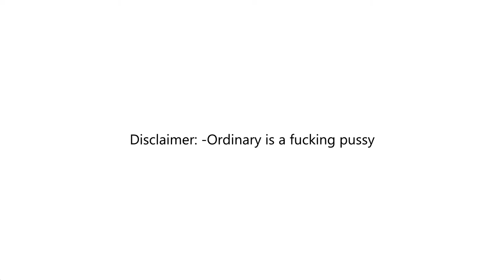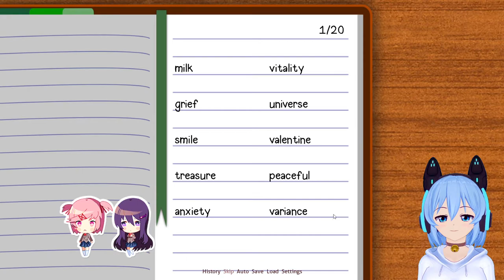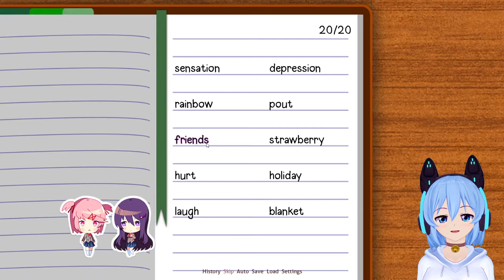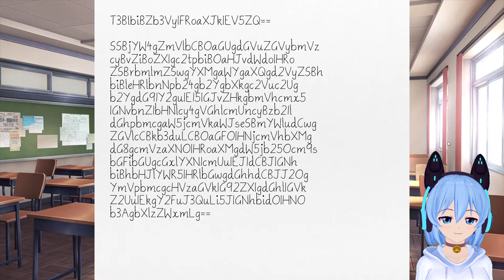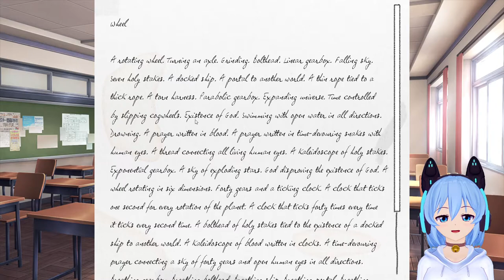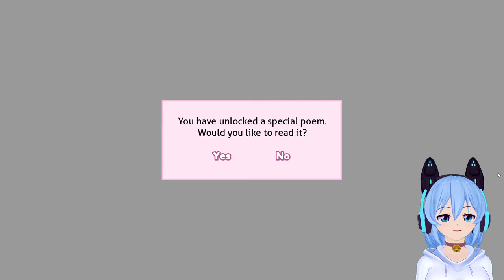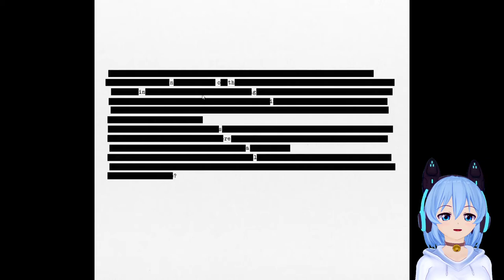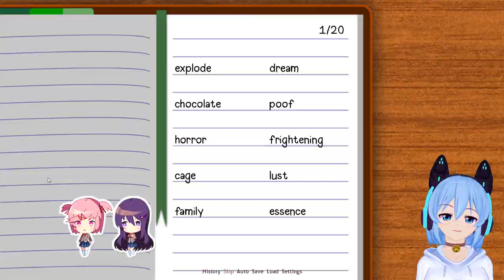[ DDLC ] This Visual Novel Almost Killed Me (Good Ending Run) (Part 2)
I don't know why I was so scared of this VN